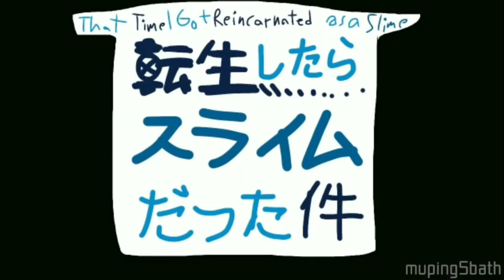Tensei Shitara Slime Datta Ken Opening 2 Paint Version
re up